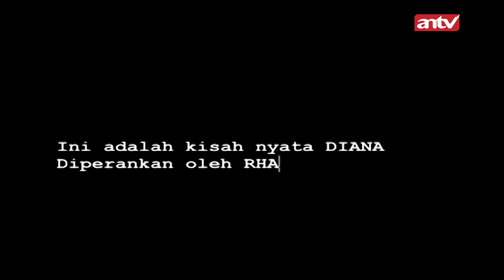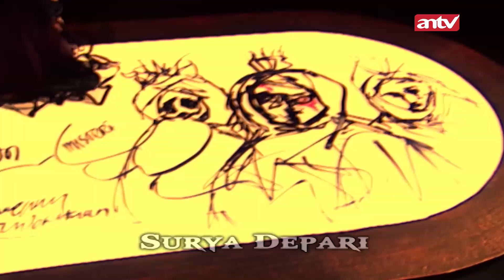Kirim S4nt3t Karena Iri Hati Sama Tetangga!! I Karma The Series Malam Eps 15 (1/4)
Hidup Diana tak bisa tenang dan lepas dari terror santet, mulai dari santet kiriman tetangga hingga mama mertua. Diana menjalani hidupnya dengan ikhlas dan tenang, tak pernah balas dendam pada orang yang membencinya.

000016
004090